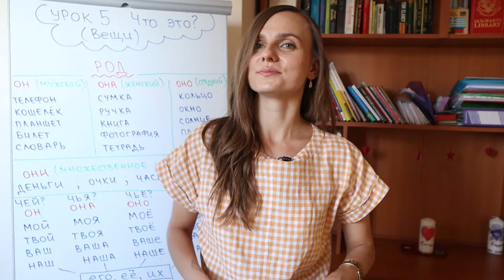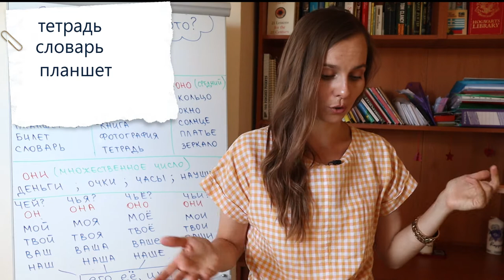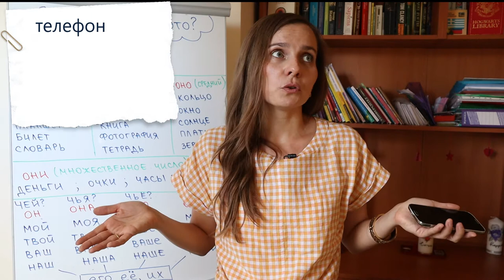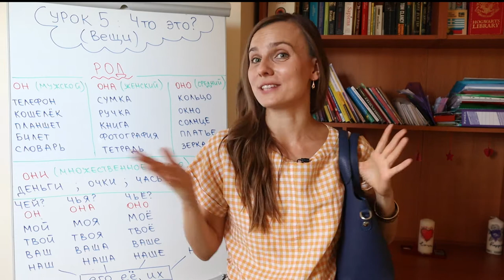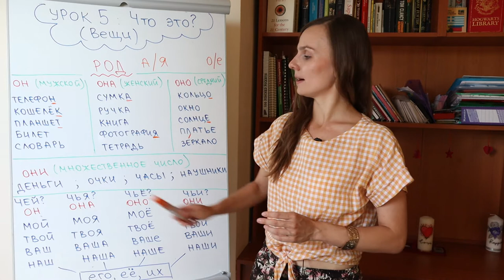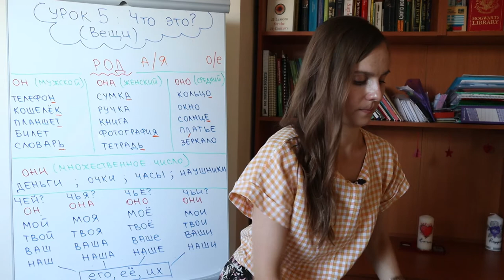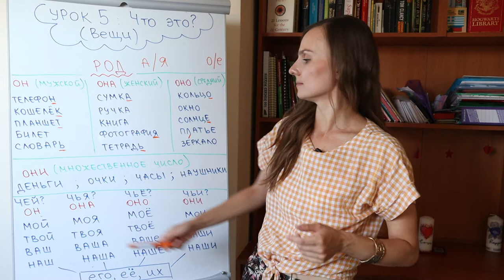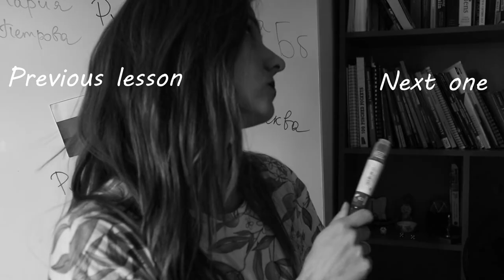Common objects & Gender of Nouns in Russian | Lesson 5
🌟 DEAR RUSSIAN LEARNER , this video is a part of the COURSE. Just open the playlist and follow the lessons in their order
📖 Here is a WORKBOOK for you Watch the videos, do the exercises, read and write - improve all the skills and make your learning process even more effective (and fun!)

Learn 20+ common objects and personal possessions in Russian! How to define gender in Russian: is it masculine, feminine or neuter? How to ask "whose is this?"  All the answers in this video!

The words you'll learn:
a) ОН (мужской род - masculine)
кошелёк - wallet/purse
планшет - tablet
билет - ticket
словарь - dictionary

б) ОНА (женский род - feminine)
сумка - bag
книга - book
ручка - pen
тетрадь - notebook
бутылка - bottle
зарядка - charger
фотография - photo

В) ОНО (средний род - neuter)
окно - window
солнце - the sun
кольцо - ring
платье - dress
зеркало - mirror

Г) ОНИ (множественное число - plural)
очки - gasses
часы - watch/clock
деньги - money
наушники - earphones, headphones